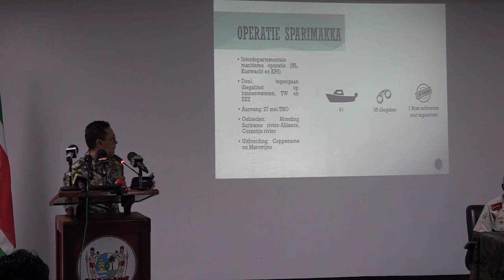21 06 2024 HET LEGER GAAT SURVEILLANCE TE WATER VERHOGEN